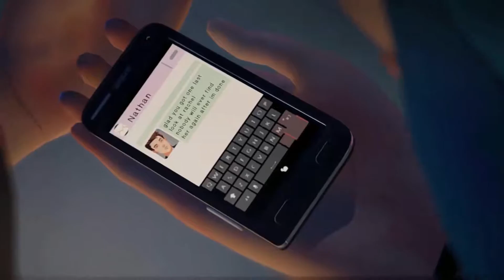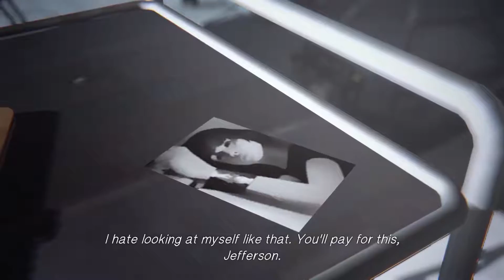SO VIOLATING | Life is Strange: Episode 5 - Part 1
I'm starting to think that the teacher has a split personality.

-SubjectSapphire